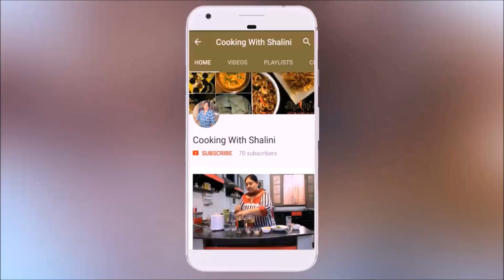होली का मज़ा करना है दुगना तो बनाइये मिनी समोसा~Aloo Samosa Recipe~Diwali snacks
samosa recipe with step by step photos & video. learn how to make samosa at home. fried samosa ..मिनी ड्राई नमकीन समोसा |Mini Dry Samosa / Besan Samosa / Diwali / Holi Samosa Recipe
समोसा एक इंडियन रेसिपी है ,काफी ज्यादा पसंद की जाने वाली रेसिपी है ,कहा जा सकता है की ये स्ट्रीट फ़ूड है। मेदा से इसकी परत बनाई जाती है और इसके अंदर आलू मटर का मसाला भरा जाता है ,समोसे को सुबह या शाम को नास्ते मैं चाय के साथ खाया जाता है ,हरे धनिये की चटनी ,इमली की चटनी ,प्याज़ की चटनी ,धनिया पुदीने की चटनी आदि के साथ खाया जाता हैसमोसा , hello friends I am back with one more popular recipe on your demand .Here I am revealing all the secrets of making best halwai style samosa .Easy and quick recipe for all the viewers ...Please Try and share the feedback with me ... An Indian samosa is a flaky crust made of all purpose flour and filled with spiced potatoes and peas. Learn how to make perfect samosa recipe. होली में बनाइये ये कुरकुरे ईरानी समोसे - हैदराबादी समोसा - Mini Samosa ..aaj ye video me bana rahe hain Irani Samosa jo ekdam alag hote hain punjabi aloo samose se, aur bilkul crispy aur tasty bhi. Ye mini onion samosa recipe banana bahut aasan hain, aur holi ke liye ekdam perfect hain. irani samosa, irani samosa recipe in hindi, hyderabadi samosa, onion samosa, crispy onion samosa, mini samosa recipe, होली में बनाइये ये कुरकुरे ईरानी समोसे, onion samosa recipe, समोसा की रेसिपी, irani samosa recipe, samosa, samosa recipe, vegetable samosa recipe, how to make samosa

HOW TO MAKE ALOO SAMOSA:

INGREDIENTS USED ARE:
1.आलू  (POTATOES)
2.धनिया (GREEN CORIANDER)
3.हरी मिर्च (GREEN CHILLI)
4.मैदा  (WHEAT FLOUR)
5.नमक (SALT)
6.रिफाइंड आयल (REFINED OIL)
7.देगी मिर्च  (RED CHILLI POWDER)
8.सूखा धनिया (DRY CORIANDER)
9.अमचूर पाउडर   (MANGO POWDER)